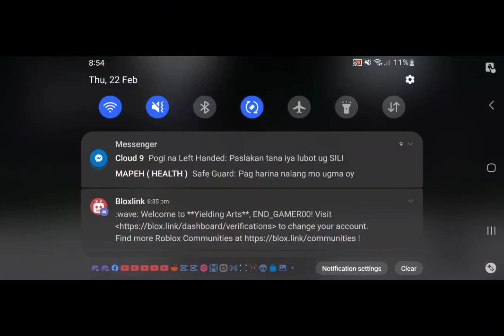1v1'ing 2 hackers in duels | Strongest battlegrounds